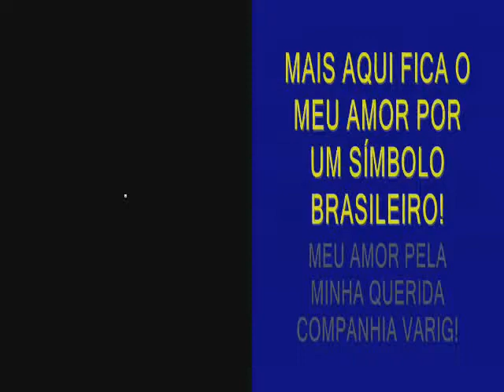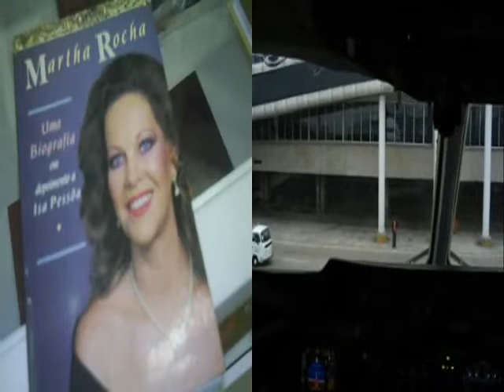VARIG as Personalidades Brasileiras e o Papa João Paulo II. 3D Vídeo Editor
VARIG as Personalidades Brasileiras e o Papa João Paulo II
Vídeos dos aviões e fotografias da Internet.
Dois vídeos fusionados em um só vídeo. Sistema novo do Youtube.